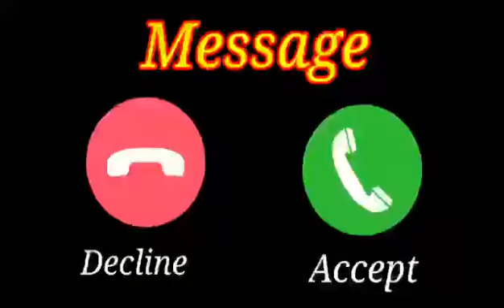New Massage Ringtone | Love Ringtone | Cute Ringtone | Massage Tone | Sms Tone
love ringtone,
cute ringtone,
message tone,
message tone love you,
message tone pubg,
message ringtone,
sms tone,
sms tone i love you,